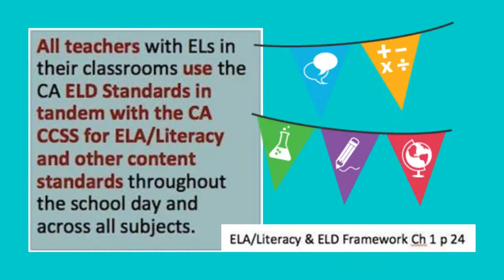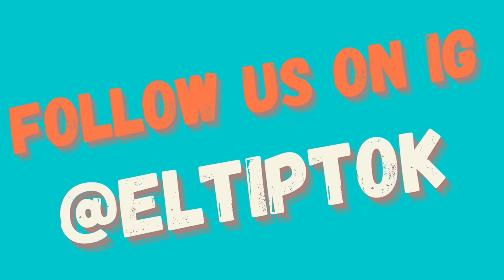Episode 1, Part 1 Intro & Purpose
Intro to our English Learner TipTok series where we discuss strategies, resources, and activities teachers can use to support English learners.